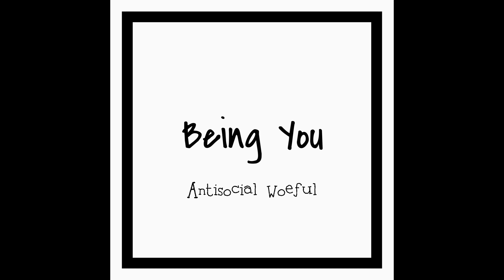Being You - Antisocial Woeful